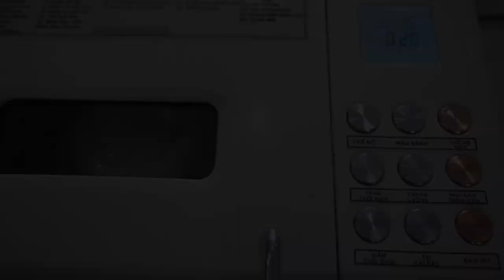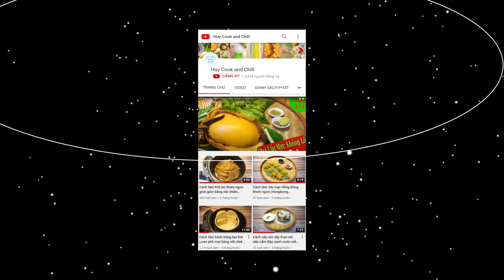Cách làm Kem Vải thơm ngon đơn giản bằng Máy làm bánh mì làm kem tự động (Lychee Sorbet Ice Cream)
Trở lại với series các loại kem trái cây được làm đơn giản bằng Máy làm kem làm kem tự động Petrus, Tập này sẽ là món kem Vải thơm lừng ngon ngọt, ăn là mê liền nhé cả nhà!

@ Các bước thực hiện:
- Vải khui hộp tách riêng vài và nước. Nếu là trái vải tươi thì tách bỏ hạt ra nhé!
- Bắc nồi lên nấu tan hỗn hợp vải và đường đến khi hơi sệt thì tắt bếp, cho vào máy xay sinh tố cùng trái vải. Sau đó rây lại nhé!
- Mở máy làm bánh mì làm kem, lắp âu kem, cho hỗn hợp vải vào.
- Chọn chế độ Imix đảo/ trộn trong 20 phút. Sau đó thì cho vào khay cấp đông thêm 2-3 tiếng là thưởng thức thôi!

@ Nguyên liệu gồm:
1. Vải hộp: 1 lon
2. Đường: 100gr